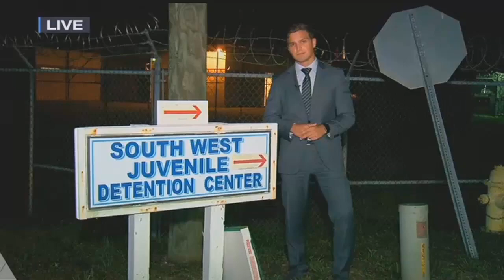Clewiston High School student found with gun on campus three teens arrested